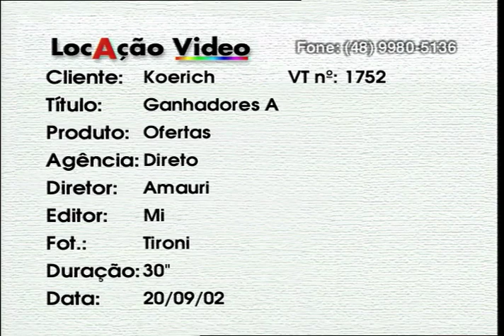Ganhadores A Ofertas - VT1752 - 09 2002